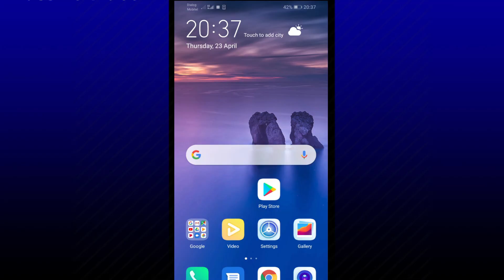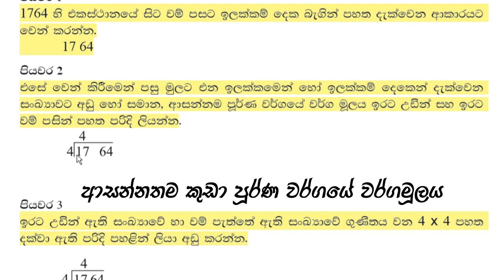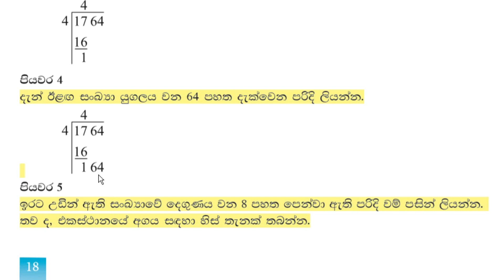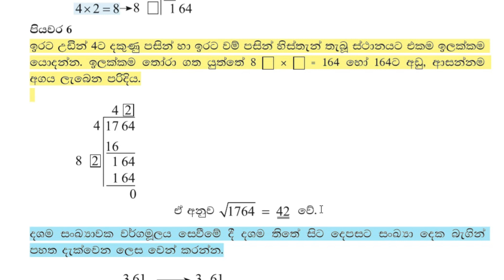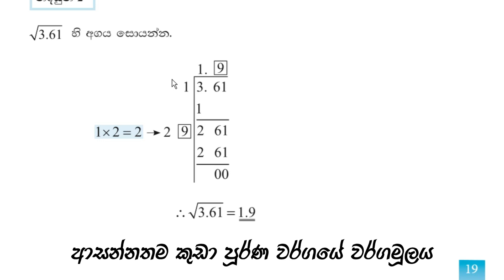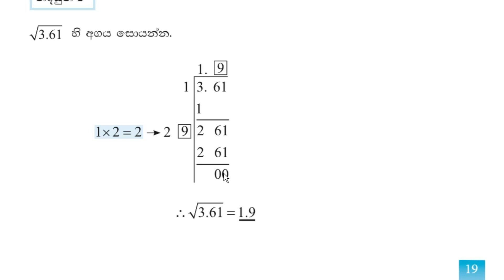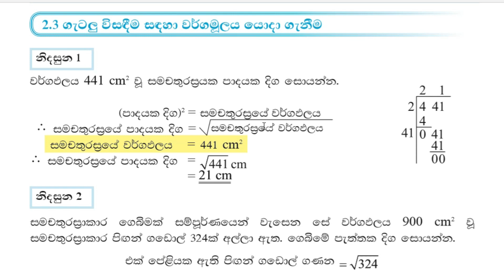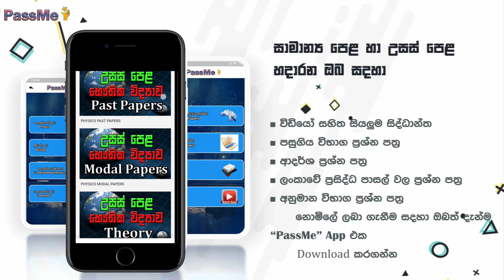Sannikarshanaya : Grade 10 - O/L Maths Sinhala Square root part 2 | වර්ගමූලය Kv maths| waramoolaya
KvMaths
PassMe is a mobile app with O / L mathematics and science lessons as well as O / L questions, aimed at candidates who are following O / L exams to improve the field of education in Sri Lanka.
We work hard to lay the foundations for developing a developed country by linking technology to Educational_APP